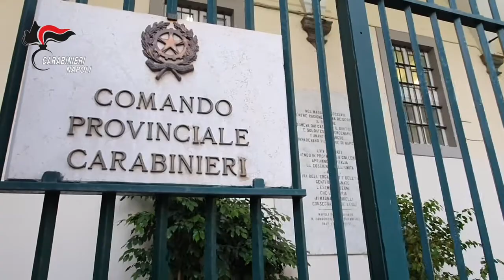Droga in carcere di Secondigliano, coinvolta anche polizia penitenziaria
Eseguite 26 misure cautelari: fondamentali le dichiarazioni dei pentiti. Le immagini dei carabinieri